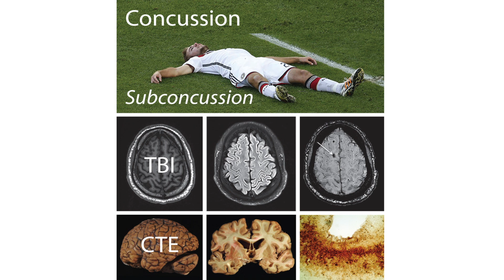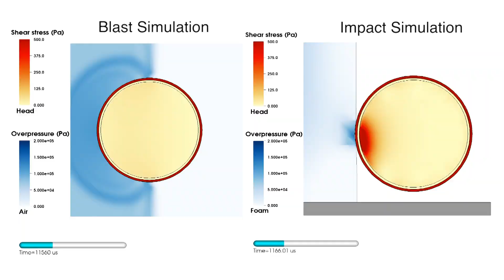Concussion, microvascular injury, and early tauopathy in young athletes after impact head injury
The mechanisms underpinning concussion, traumatic brain injury (TBI) and chronic traumatic encephalopathy (CTE) are poorly understood. Using neuropathological analyses of brains from teenage athletes, a new mouse model of concussive impact injury, and computational simulations, Tagge et al. show that head injuries can induce TBI and early CTE pathologies independent of concussion.